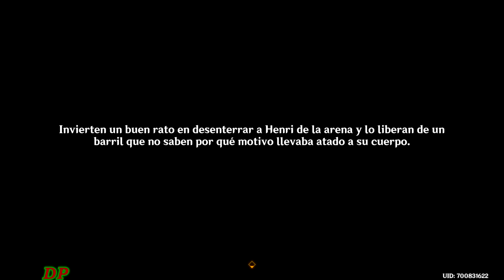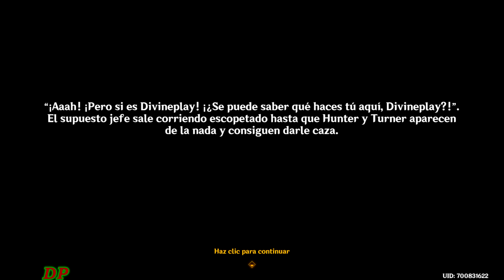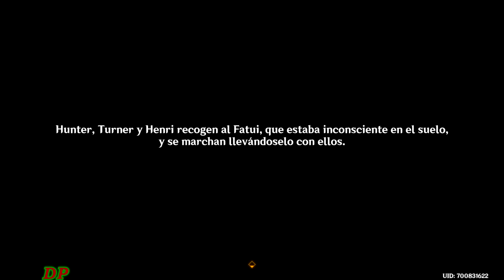¡La boca hecha Agua! / Misión de Mundo - Genshin Impact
MIRA LAS MISIONES DE MUNDO DE FONTAINE⛲Parche 4.0
Genshin Impact 4.0 - Misión de Mundo / ¡La boca hecha Agua!

Paimon y tú se sienten atraídos por un aroma a pollo a la parrilla...

00:00:01 La boca hecha Agua
00:16:20 Núcleos Misteriosos 1
00:18:54 Núcleos Misteriosos 2
00:21:24 Núcleos Misteriosos 3
00:22:52 Núcleos Misteriosos 4
00:24:58 Núcleos Misteriosos 5
00:26:37 Núcleos Misteriosos 6
00:28:16 Núcleos Misteriosos 7
00:30:28 La boca hecha Agua (Continuación) + Logro

Misión de Mundo ¡La boca hecha Agua!